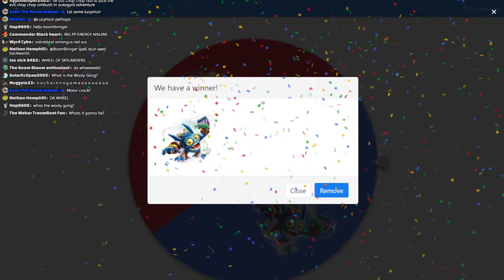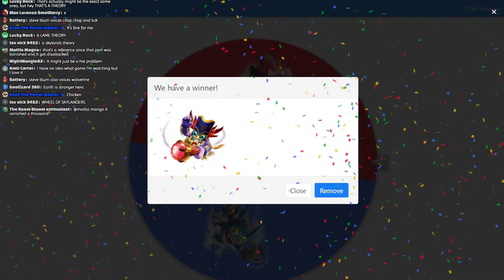Skylanders Ultimate Locke Part 8 (Giants)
Welcome to the Skylanders Ultimate Locke!

Rules:
This locke will go through all 6 mainline Skylanders games! If the Skylander dies they can't be used for the entirety of the SIX GAME RUN! Everytime the elemental zone changes I am required to switch to a Skylander of that element. If no Skylander of that element is alive then that elemental zone will be ignored. I will start off on Spyro's Adventure with 8 Skylanders (One of each element). Every time I beat one of the games I will get two more characters for the upcoming game which will be voted by viewers.  If a Skylander survives a whole game they will move on to the next game with all of their upgrades. The sidekick will journey through Spyro's Adventure, Giants, and Swap Force. The sidekick will become a playable character once we hit Trap Team (Acting like a little bonus for making it half way). The locke ends when all Skylanders are dead or I successfully beat Skylanders Imaginators.

Ultimate Locke Gaints Poll Results:

Giant
1. Thumpback: 37 votes (winner)
2. Eye-Brawl: 26 votes
3. Bouncer and Swarm: 16 votes (tied)

Core Skylander
1. Pop Fizz: 58 votes (winner)
2. Fright Rider and Hot Dog: 17 votes (tied)
3. Flashwing: 14 votes

Sidekick
1. Thumpling: 56 votes (winner)
2. Eye-Small: 47 votes
3. Barkley: 25 votes
4. Mini-Jini: 7 votes

Skylander to revive from SSA
1. Boomer: 65 votes (winner)
2. Zook: 22 votes (second winner)
3. Dino-Rang: 19 votes
4. Lightning Rod: 16 votes :(
5. Slam Bam: votes: 13